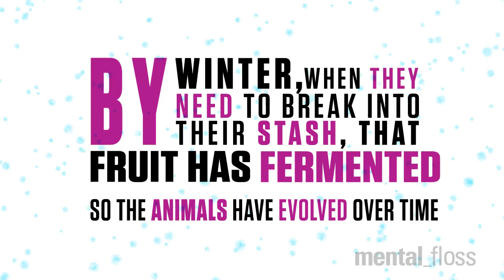What’s the hardest Drinking Party Animal?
A very Cute Animated Quick Questions about hamsters